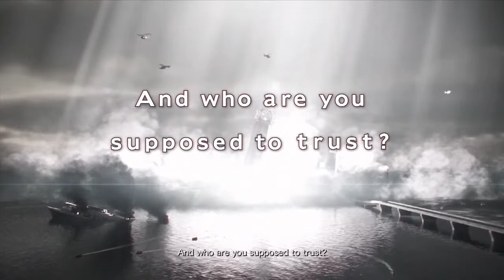Resident Evil: Relevations 2 | Co-op w/ Dantales | Part 01 [720p HD]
Episode 1, Part 1 of mine and Dantales let's play walkthrough of Resident Evil: Revelations 2 on the Ps4.